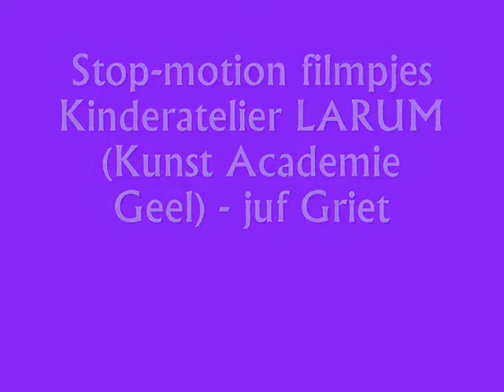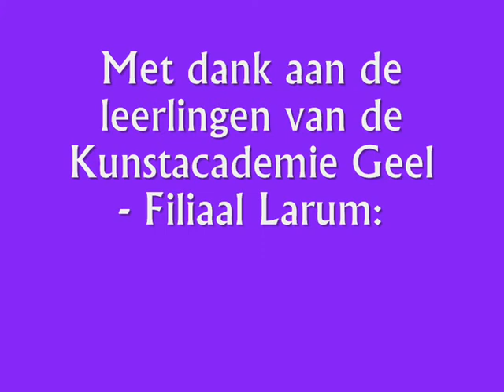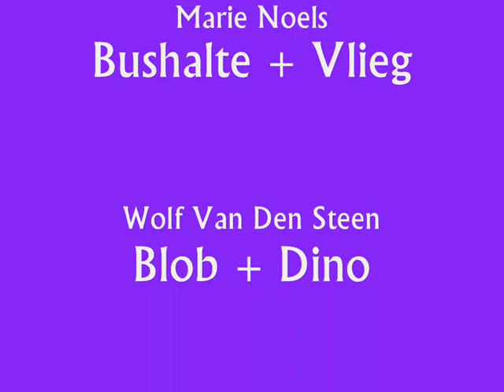Animatie Larum eindresultaat.wmv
Stop-motion opdracht, uitgevoerd door Griet Liekens (leerkracht Kunstacademie Geel)met haar leerlingen van de lagere graad.